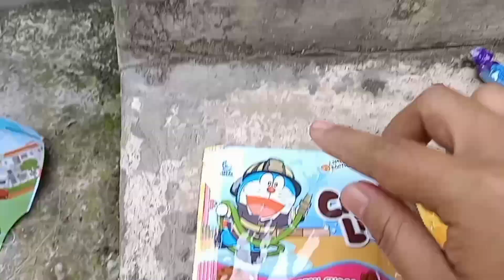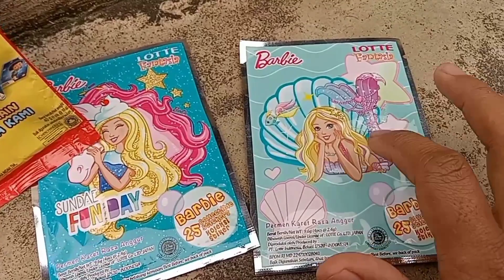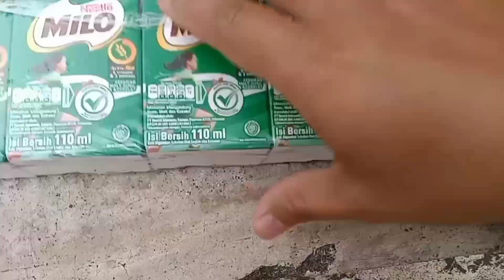Wow banyak permen yupi Choki Upin Ipin lolipop hello Kitty es krim Minion Mickey mouse tayo milo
Wow banyak permen yupi Choki Upin Ipin lolipop hello Kitty es krim Minion Mickey mouse tayo milo choco lito Doraemon